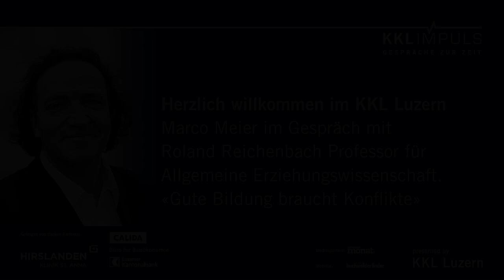KKL Impuls mit Roland Reichenbach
Bei der Gesprächsreihe KKL Impuls begrüsste der Publizist Marco Meier den Erziehungswissenschaftler Roland Reichenbach zum Thema «Gute Bildung braucht Konflikte». Wenn öffentlich über Schule und Bildung geredet wird, sind oft Schlagworte mit im Spiel. Alle paar Jahre scheinen neue Konzepte und Lernformen in Mode zu kommen. Roland Reichenbach macht sich für eine Schule stark, die auch den Widerstreit unterschiedlicher Modelle aushält.